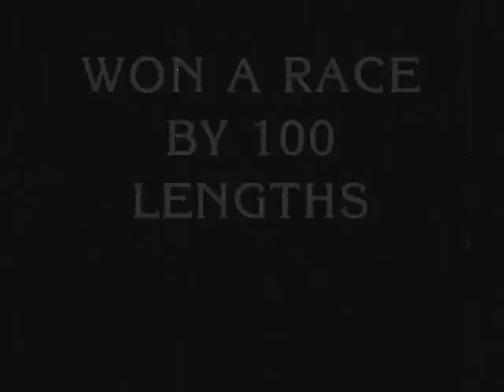Man O' War